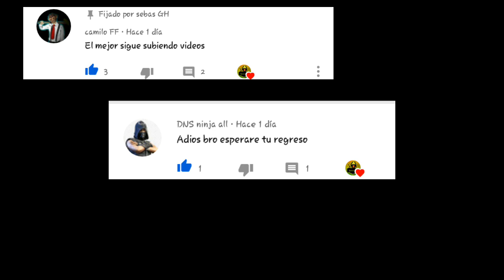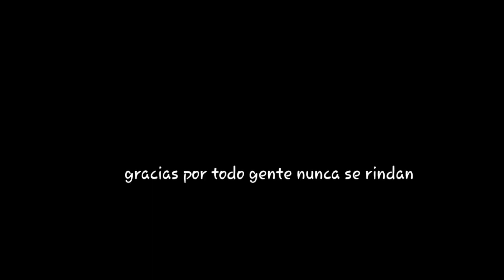mi regreso free fire